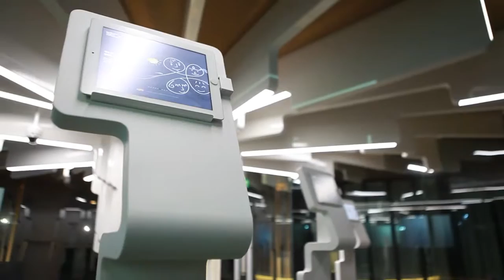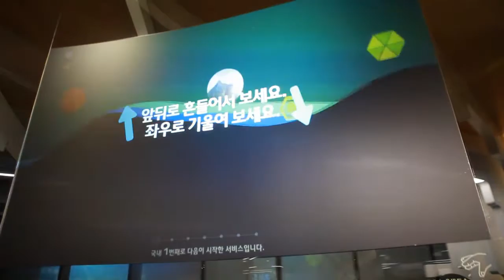2012.07. Daum Jeju Timeline New Media